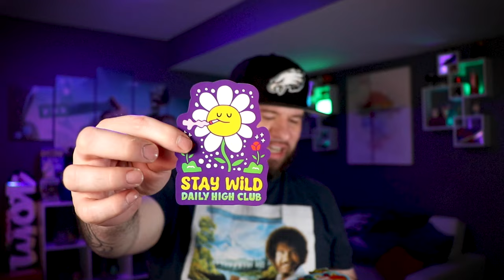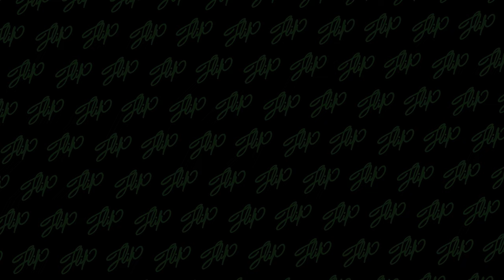TRAILER PARK GNOMES!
THIS ONES HEAVY! Huge shoutout to DHC, this might be the heaviest $30 mystery box out there rn. Also big ty to WFHC for the Rainbow Sherb 🤤

I cant post links anymore so u gotta go to my IG @flippinloud to see my linktree
-i know its a process and i apologize